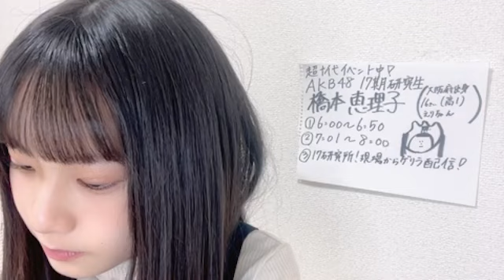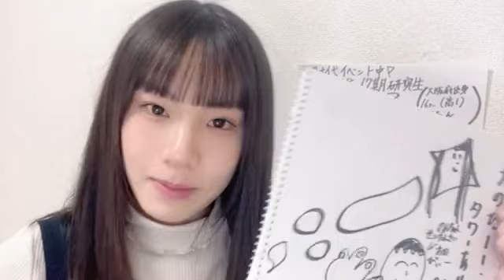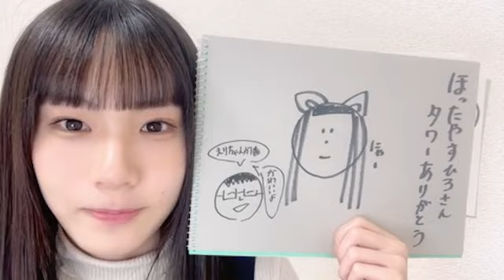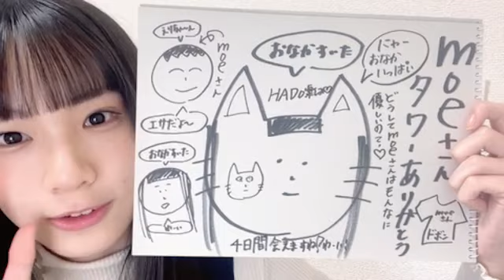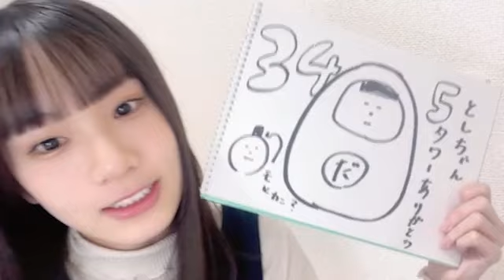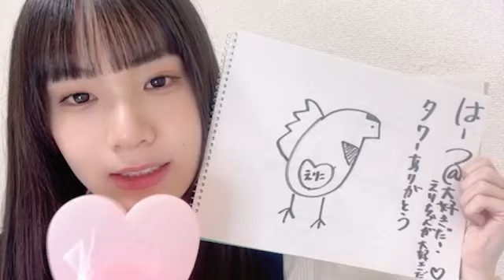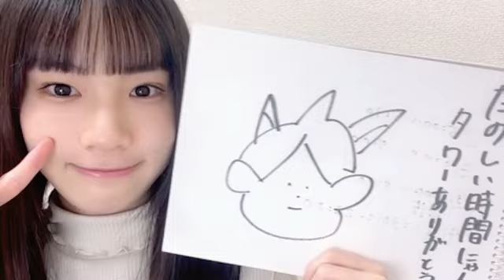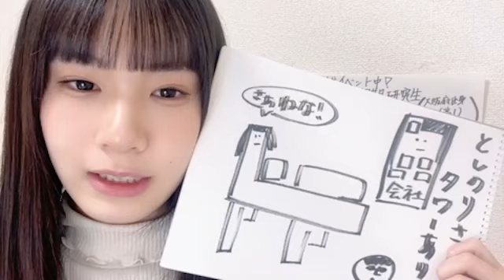48 Eriko Hashimoto 2023年02月17日07時02分08秒 橋本 恵理子（AKB48 研究生）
◆横山結衣1st写真集『未熟な光』
◆Amazonプライムビデオ